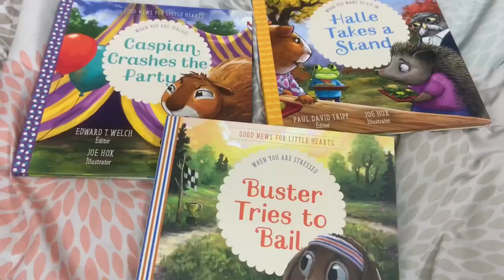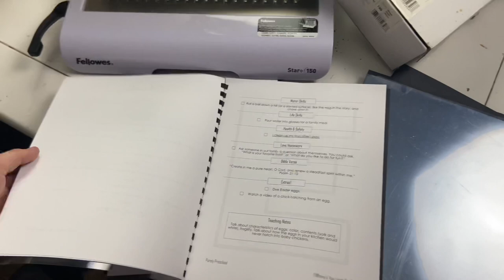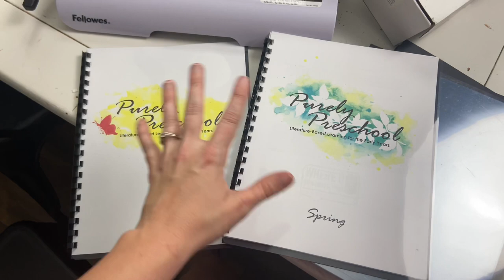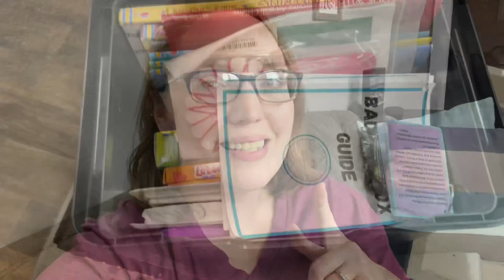Top 10 Homeschool Mom Favorites|| 2021 Homeschool Must Haves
As someone who talks about homeschool resources all the time I am frequently asked what are my top favorites. So today I decided to try to narrow it down to my top 10 favorites. Be sure to check it out and let me know what your top homeschool must haves are in your school.

Pencil Sharpener

Laminator Paper

Fellow Binding Machine

MP3 Player